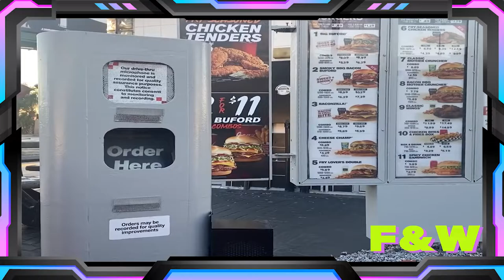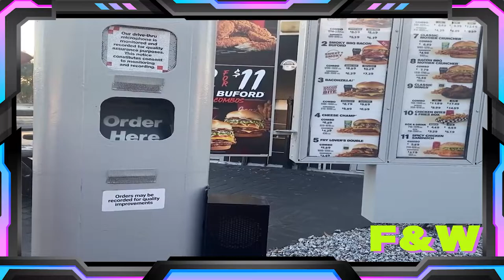Calling Teachers by Their First Names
Welcome to your F&W where I search for the best trending videos, or videos people have forgotten about, and put them all in one video. I upload almost everyday   to keep video quality high. I always ask for permission to share videos that I find!

Also in this video, an otter plays with ice cubes. Clouds fall into a valley during a sunrise. A dog is taking a bath. A dog slips and falls on their face. A person is upset that someone is using a wheelchair E-bike in a forest.
Also  a dog jumps into snow. A sea lion runs after people on a beach. A cat sneezes over their owner. 2 ducks quack in different tones. A professor does a science experiment with a potato.